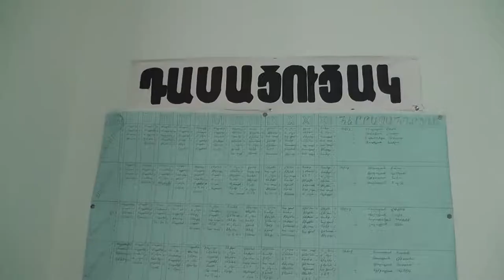05. Իրավունք և պատասխանատվություն 23.09.2018